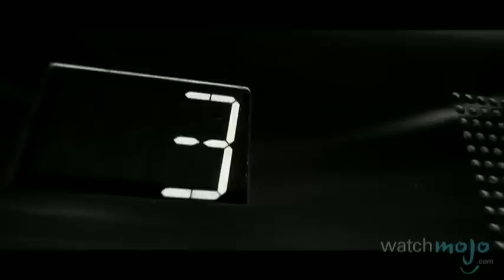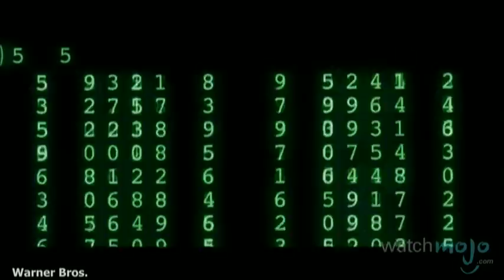Top 10 Opening Scenes in Movies